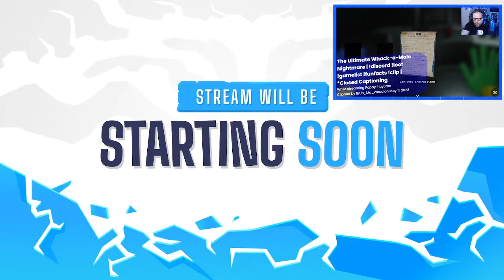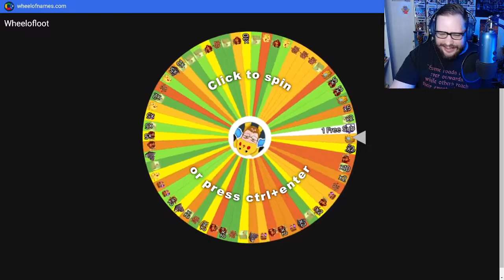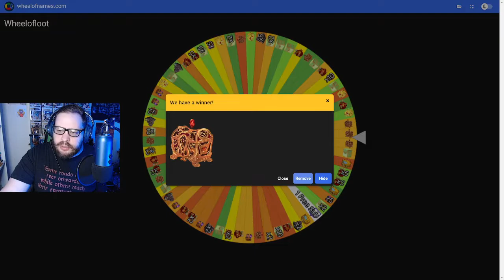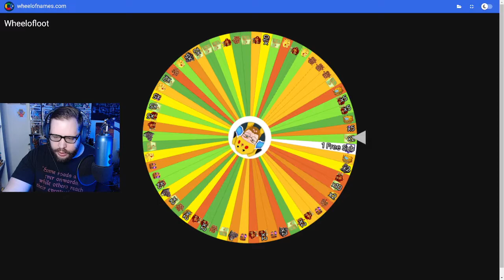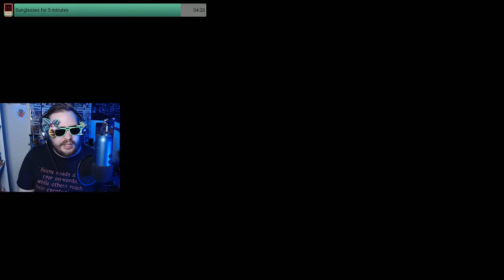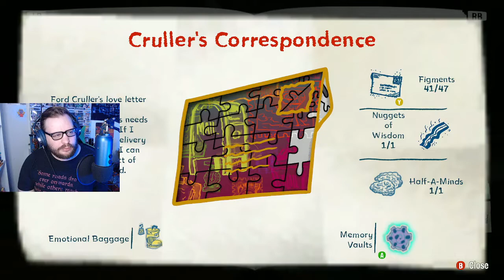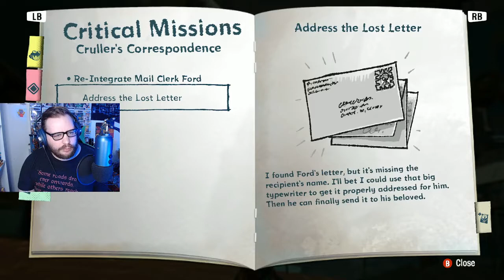07/17/2022 VOD Part 1 - Psychonauts 2